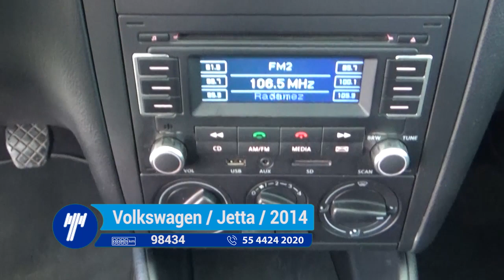Volkswagen / Jetta / 2014 - EM013227